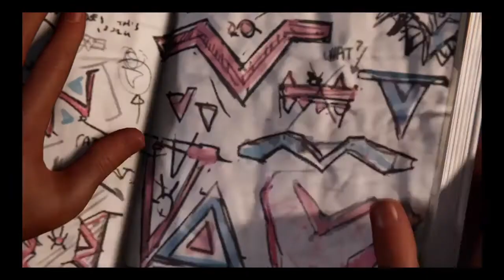Spiderman Miles Morales Part 3